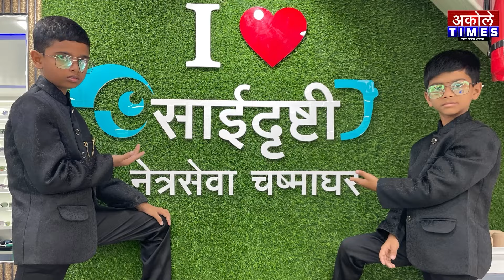आपल्याला आ.लहामटेंना निवडणुकीत पाडायचं आहे - दशरथ सावंत | Akole Times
अमित भांगरेंना माझा आशीर्वाद,ते आताच आमदार झालेत - दशरथ सावंत

- मा.श्री.अमोल शिर्के
संपादक,अकोले टाईम्स